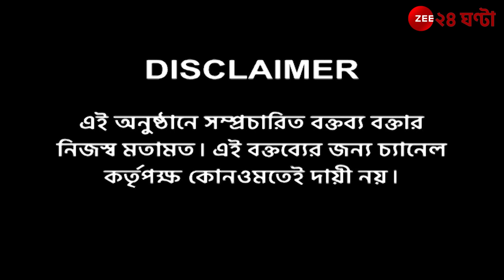Anubrata Mondal | কেষ্ট ঘরে ফিরতেই হুঁশিয়ারি কাজল শেখের! | Jana Gana Mana | Zee 24 Ghanta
Shiladitya Kar Shiladitya Kar, Journalist Dr. Shashi Panja Shanku Deb Panda Suman Bhattacharya Advocate Sayan Banerjee All India Trinamool Congress CPIM West Bengal BJP West Bengal